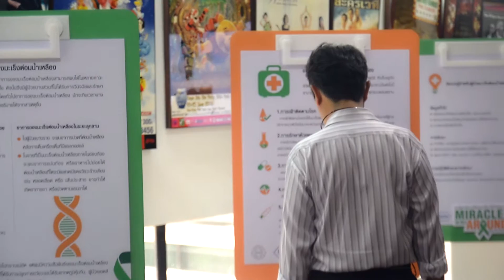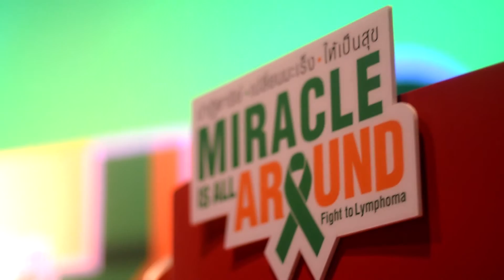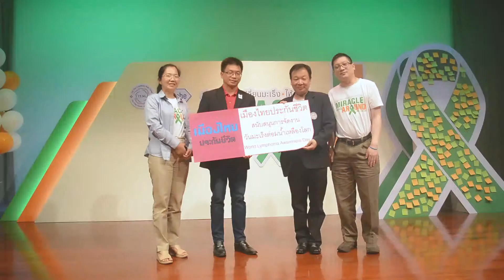Hi miracle edit 1